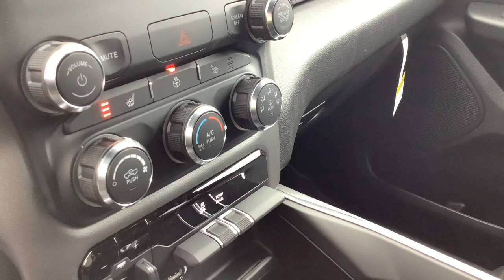2024 RAM 1500 Big Horn/Lone Star Merrill, Medford, Marshfield, Wausau, Rhinelander WI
New 2024 RAM 1500 Big Horn/Lone Star available at Brickner Motors located in 137124 County Road A, Marathon, WI, 54448.
Stock#: 10764 - VIN#: 1C6RRFFG9RN208745

You will be amazed by this   2024  RAM 1500. Rise to every challenge with confidence in the Ram 1500. Its impressive towing capacity, advanced safety features, and passenger comfort keep you cool under pressure. The following are some of this vehicles highlighted options: Keyless Entry, Four Wheel Drive, Fog Lamps, Satellite Radio, Heated Mirrors, Aluminum Wheels, Alarm, Trailer Hitch, Bluetooth® Connection, Leather Steering Wheel. Control the controllables in the strong, dependable, and comfortable Ram 1500. Test drive it today.